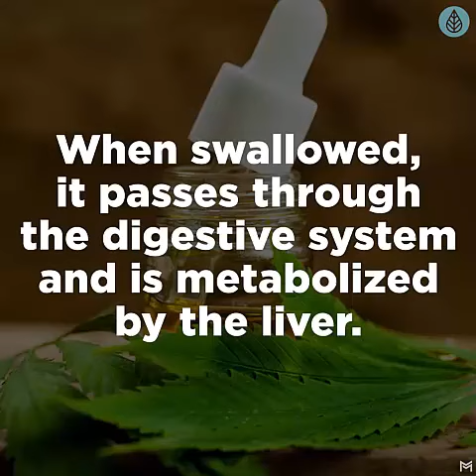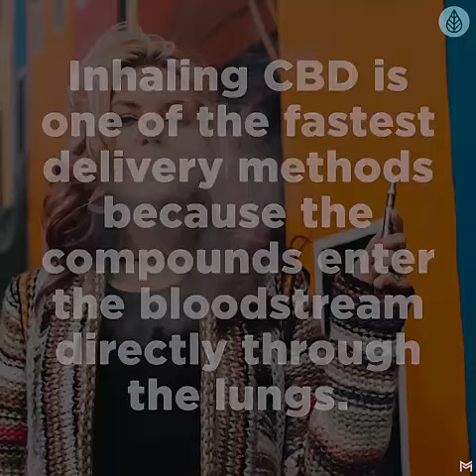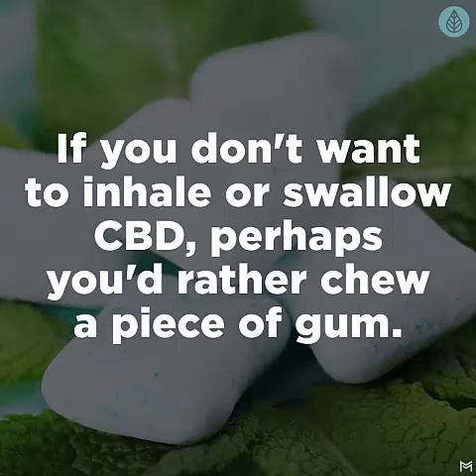Advice for First Time CBD Oil Users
Many people have claimed benefits of CBD oil for their ailments or diseases, and have seen great results. If you suffer from ailments, you may want to try CBD oil yourself to see just how big a difference it can make in your life!